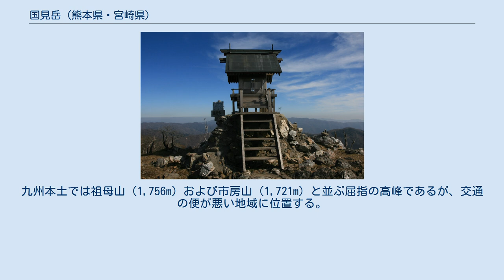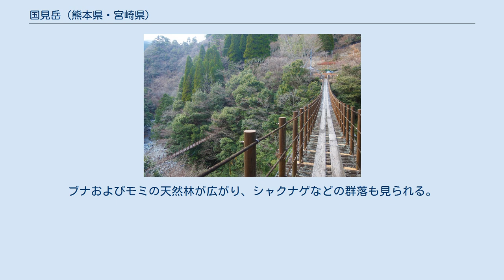国見岳 (熊本県・宮崎県)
国見岳（くにみだけ）は、九州山地中央部の向霧立山地に属する山である。
標高は1,739mであり、熊本県最高峰。
九州本土では祖母山（1,756m）および市房山（1,721m）と並ぶ屈指の高峰であるが、交通の便が悪い地域に位置する。
日本三百名山、一等三角点百名山の一つに数えられる。
 国見岳一帯は九州中央山地国定公園に指定されている。
国見岳は熊本県八代市と宮崎県椎葉村の県境にまたがる山で、共に秘境と呼ばれる山深い山村であり、平家の落人伝説が残る村である。
球磨川の支流、川辺川および耳川のそれぞれの源流域に位置し分水嶺をなしている。
このような九州の脊梁をなす山奥に鎮座するが、視程のよい日には熊本市内からも南東方向に山頂部を望むことができる。
 山頂には一等三角点「国見岳」が設置され標高は1,738.82mとなっている。
 山頂部はなだらかであるが、周囲には急峻な谷間が刻まれている。
ブナおよびモミの天然林が広がり、シャクナゲなどの群落も見られる。
 椎葉村の上椎葉尾前から五勇山（1,662m）を経て稜線を北上するルートがある。
熊本県側からは、五家荘（八代市泉町）の「林道樅木線」を経て登山口に達するルートがある。